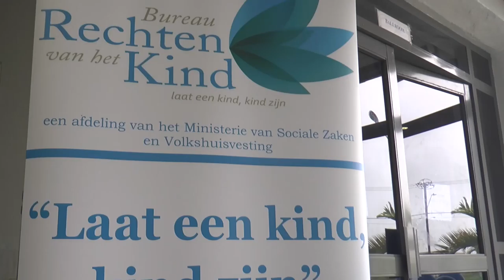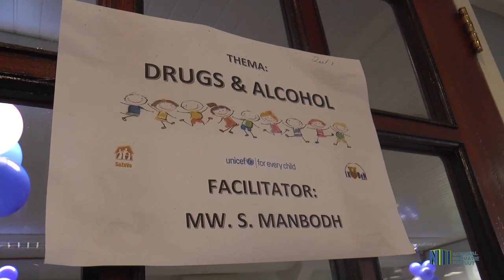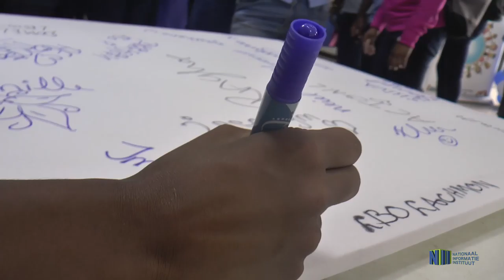TWEEDAAGSE KINDER WORKSHOP EN JONGEREN DEBAT 2018